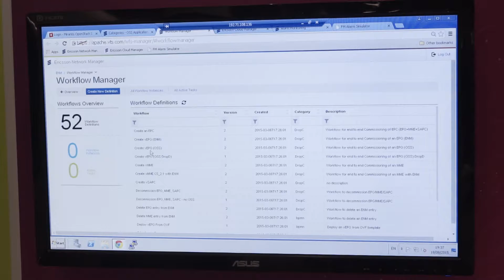Management and Orchestration of NFV and Hybrid Networks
Ericsson demonstrates the Management and Orchestration of NFV and Hybrid Networks – a one platform solution to migrate from a physical to a virtual network environment.